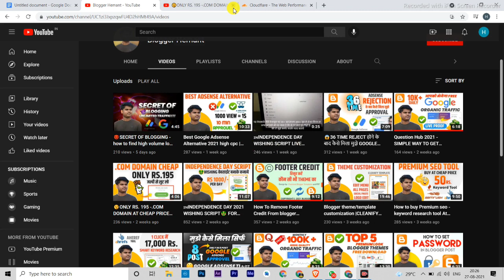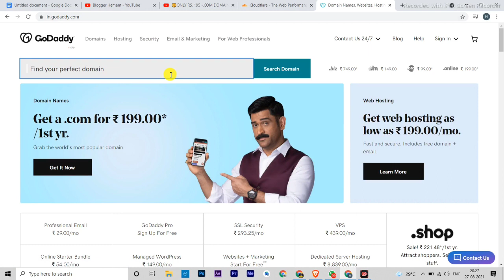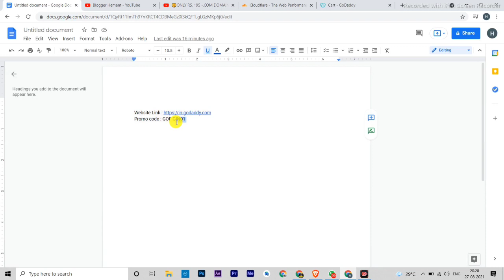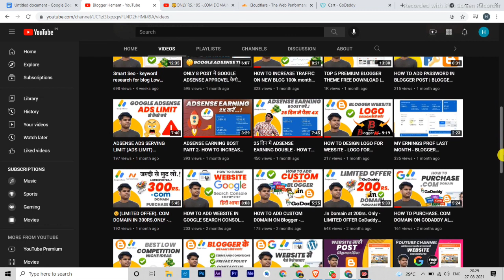GODADDY .COM DOMAIN COUPON CODE LIMITED OFFER BUY DOMAIN AT CHEAP PRICE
#.comdomainbuy
#.comdomainincheapprice

THIS CHANNEL MADE FOR ONLY EDUCATION PURPOSE AND GUIDE/MOTIVATION FOR BLOGGER- NEVER GIVE UP. !

HEY BLOGGER'S

1. .com domain purchase
2. domain purchase offer
3. domain at cheap price
4.godaddy domain offer
5.low price domain purchase
6.blogger hemant